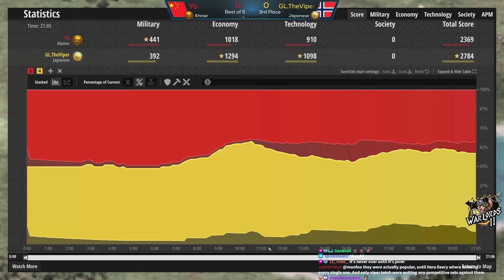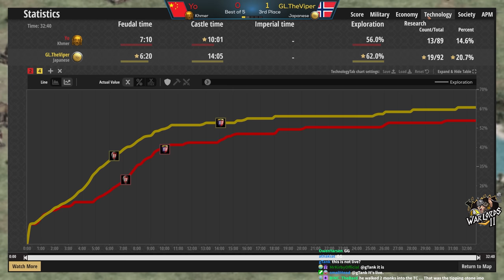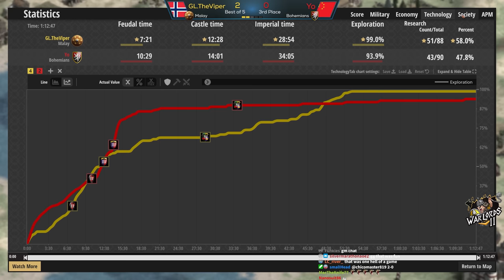3rd Place Match | Warlords 2